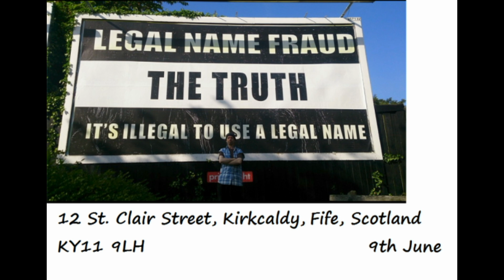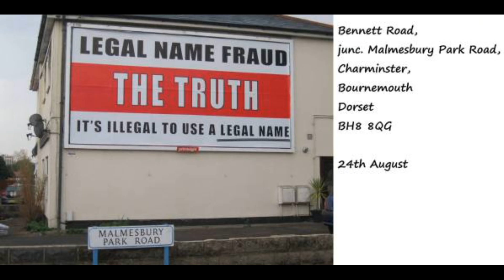K-Pop - Truth Soars High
It's illegal to use a legal name, Read and Share the BCCRSS legalnamefraud truthbillboards legalnamefraudradio #idsillegal